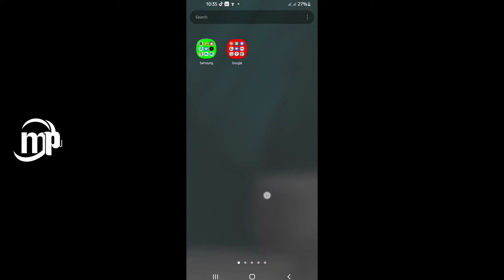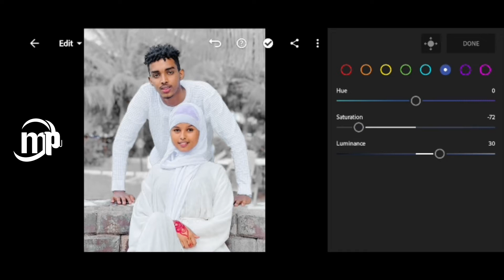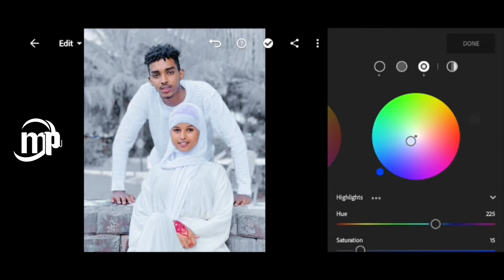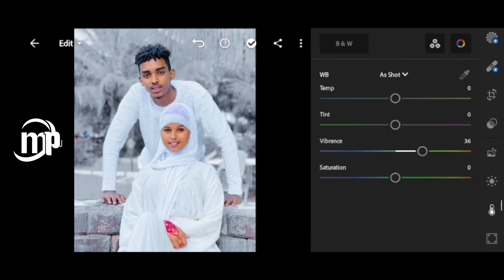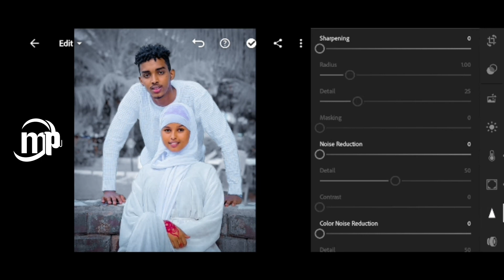SIDA SAWIRADA LOO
MUUQAALKAN WUXUU KUSAABSAN YAHAY SIDAN KUBADALI LAHAYN COLORKA SAWIRKA
MUHIIMADEENA KOOWAAD WAA SIDII QOFWALBA OSAGOO MOBILE KIISA ISTICMALAYA SIDII UU U EDITING GARESAN LAHAA SAWIRADIISA

ADINKUNA WAXAAD NAGU CAAWISAAN INAAD  NAGU TAAGEERTAAN AAD NAGU CAAWISAAN

COMMENTS

AADBAAD UMAHAD SANTIHIIN TAAGEERIDA AAD NALA GARAB TAAGAN TIHIIN MARWALBA WAXAN IDIN LEYAHAY THANK YOU

HALKAAN WAXAAD KAHELI KARTAA MUQALADENI HORE

FP PAGE: mowhiba production